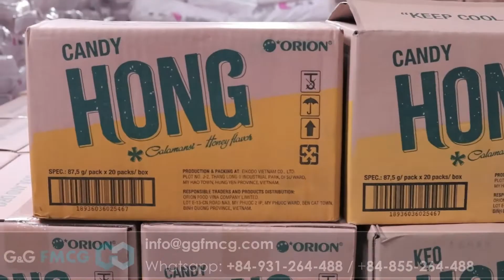GG FMCG exporter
We are G&G Concept Co., Ltd. (Vietnam) a trustworthy partner as a leading B2B trading company, specializing in Consumer goods wholesalers and export distribution.
We Export good quality Confectionery, Beverages, Home Care, and Personal Care, to worldwide Distributors, Wholesalers, Supermarkets, and retail stores.
"Our best moving brands are:
- Beverage: Coca-Cola, Pepsi, Nestle, 7up, Redbull, Carabao, Fanta,
- Coffee: Mr. Brown, Nescafe, G7, Kingcafe
- Dental care: Colgate, Oral-B, Signal, Pepsodent
- Home care: Tide, Downy, Surf, OMO, Sunlight, Cif, Vim, Duck…
- Confectionery: Oreo, Mentos, Alpenliebe Candy, Wrigley's, Mondelez, Perfetti van Melle.."
If you are interested pls let us know.